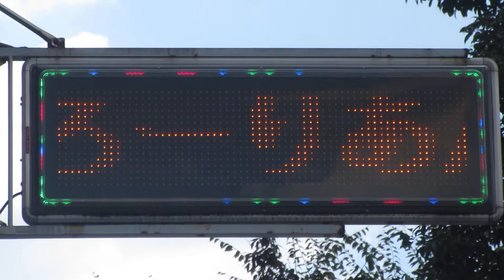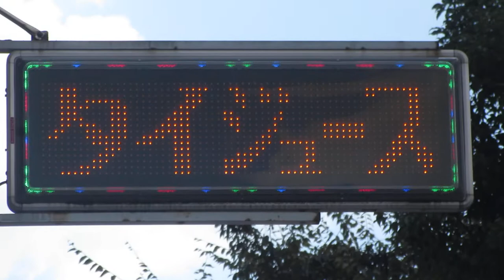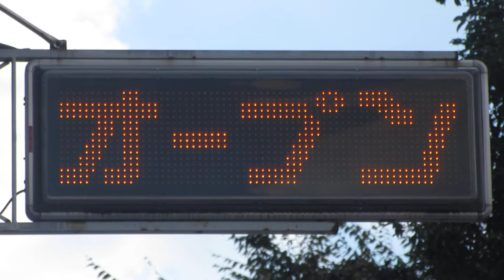広告用の電光掲示板 TBグループ(東和メックス/TOWA)製 パナソニック半導体ディスクリートデバイス TMK-L450 ファンサパロット(大阪府大阪市中央区日本橋１丁目１７−２３)